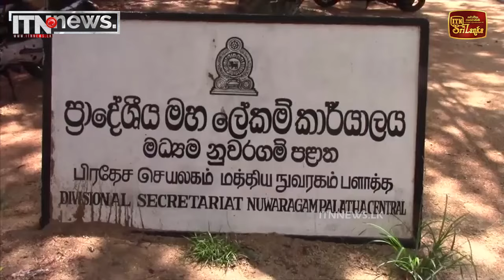අඩු ආදායම්ලාභී පවුල් සඳහා සහල්